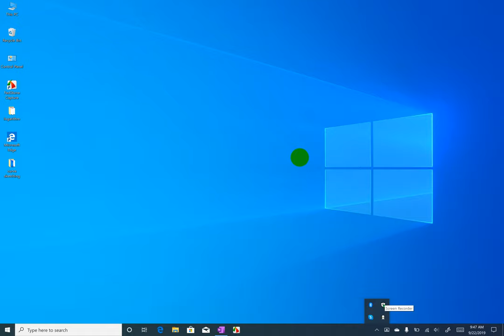class 11 Math in Nepali | Grade 11 Math in Nepali | HSEB Class11 NEB Class 11| long questions 3